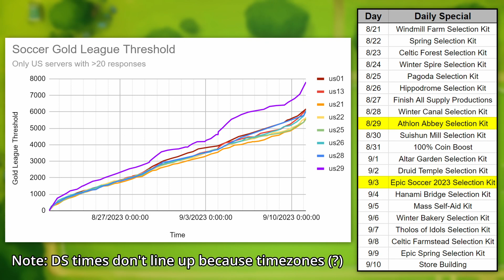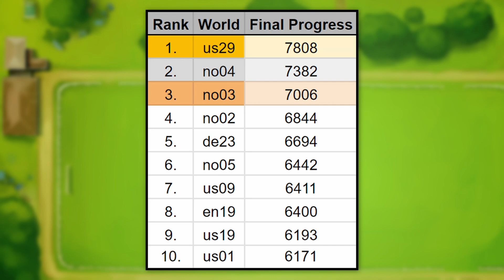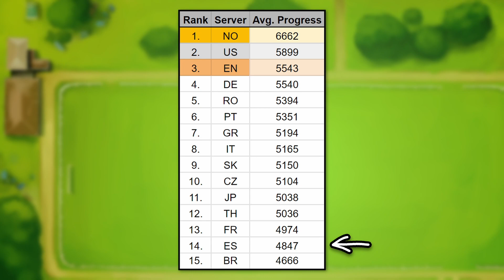The Soccer Event is Finally Over! Post-Event Analysis | Forge of Empires Data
Forge of Empires' 2023 Soccer Event has ended, and in the brief respite before the Fall Event starts, I wanted to go over some of the data that I was able to collect from the event with your help! In total, over 100 worlds were submitted across 16 servers, allowing us to get a better grasp of how the leagues increase over time, and what the leagues might look like for future events like this. Today, I go over some basic analysis of the data!

Forge of Empires is an award-winning and free-to-play RTS MMO city-building game developed by InnoGames GmbH, the company behind hits such as Elvenar and Tribal Wars, as well as new titles like Rise of Cultures. Forge of Empires was released for browser in 2012, with mobile versions being released in 2014 (iOS) and 2015 (Android), and continues to be updated with new content, events, and features to this day!